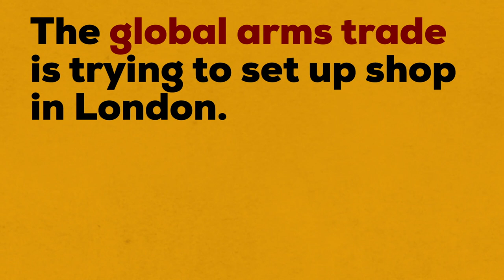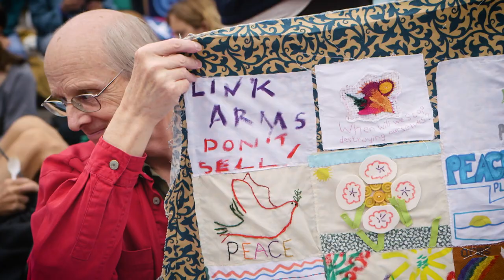Stop DSEI 2019: No Faith in War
At the No Faith in War day of action to Stop DSEI people of all faiths and none gathered to call for an end to the DSEI arms fair and all profiting from war.